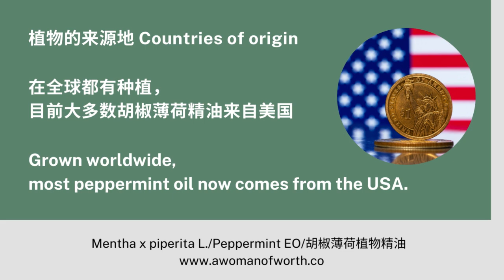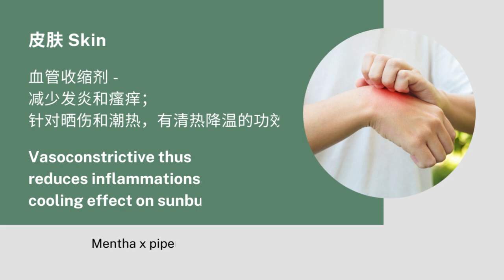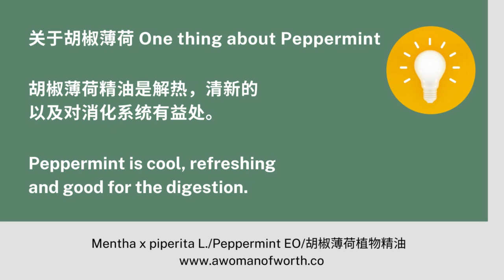胡椒薄荷精油 | Peppermint Essential Oil | Mentha x piperita L.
芳香疗法课程和精油产品 AWOW Aromatherapy Courses and Essential Oil Products:

The Benefits of peppermint Essential Oil & How to use Peppermint Essential oils appropriately, safely and effectively!

Content of this video:
All about Mentha x piperita L./ Peppermint Essential Oil
- Where in the world does Peppermint come from?
- Which part of Peppermint plant has essential oil?
- How does Peppermint essential oil extracted?
- Main chemical make-up of Peppermint essential oil
- Therapeutic effects of Peppermint essential oil
- How can Skin benefit from Peppermint essential oil?
- How can Nervous system benefit from Peppermint essential oil?
- How can Digestive system benefit from Peppermint essential oil?
- How can Respiratory system benefit from Peppermint essential oil?
- When Shouldn’t Peppermint essential oil be used?
- Special feature about Peppermint essential oil
- The Best Appropriate, Safe and Effective methods of using Peppermint essential oil at home

影片主题：胡椒薄荷 植物精油的正确，安全又有效的使用建议

欢迎来到 AWOW 欧系芳香疗法的频道。

我们的宗旨是传递正确，安全又有效的精油应用建议，希望能让您在使用精油疗法的过程中感受到植物精油的正能量，预防疾病的入侵，平衡心理和生理上的健康，减少服食药物带来的副作用，过上健康平安和幸福快乐的优质生活。

影片内容：
- 【胡椒薄荷】精油的植物学名 / 英文普遍名称
- 【胡椒薄荷】的原产地
- 【胡椒薄荷】植物精油的萃取方式
- 【胡椒薄荷】萃取精油的部位
- 【胡椒薄荷】精油的主要化学分子
- 【胡椒薄荷】植物精油的主要疗效
- 【胡椒薄荷】植物精油如何帮助皮肤系统？
- 【胡椒薄荷】植物精油如何帮助神经系统？
- 【胡椒薄荷】植物精油如何帮助消化系统？
- 【胡椒薄荷】植物精油如何帮助呼吸系统？
- 【胡椒薄荷】植物精油的使用禁忌症
- 如何在家正确，安全又有效地使用【胡椒薄荷】植物精油？

The source of information partially taken from: An Introductory Guide to Aromatherapy by Louise Tucker - ITEC (VTCT) Diploma of Aromatherapy Treatment Course recommended text book. 影片的部分资料源自 An Introductory Guide To Aromatherapy by Louise Tucker - 英国 ITEC (VTCT) 芳香疗法大专文凭课程指定课本

免责声明：使用植物精油之前，请咨询您的芳香疗法保健治疗师。AWOW Aromatherapy 在此声明公司旗下的网站与影片内容纯属教育用途，采用网站和影片中的讯息，均由您自行承担风险。